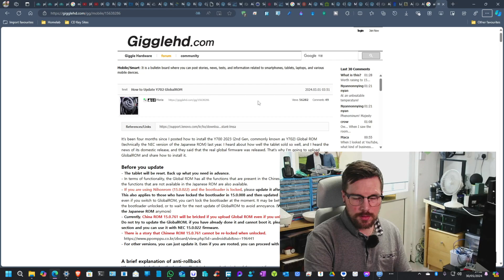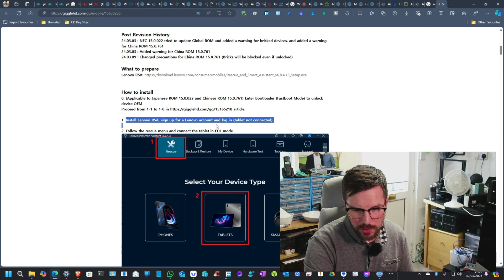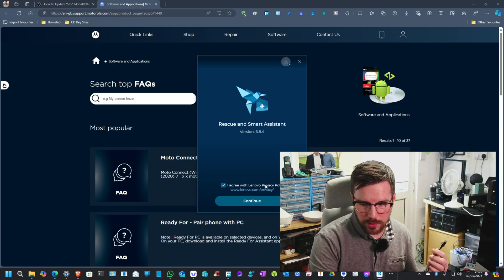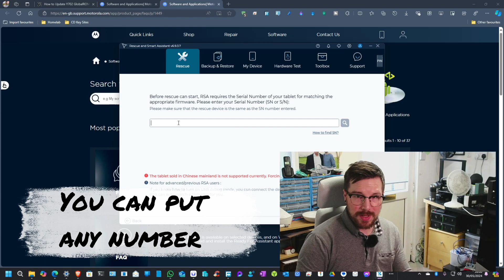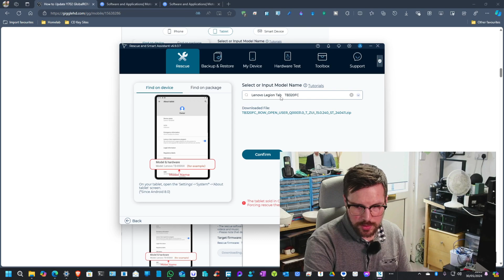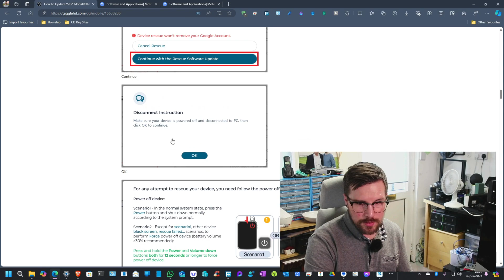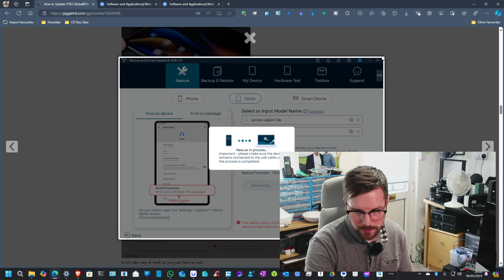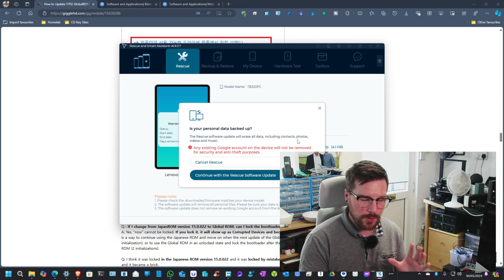⚠️⚠️ WARNING !! Lenovo Y700 China ROM to Global video guide!! ONLY IF VERSION IS UNDER 774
⚠️⚠️ WARNING LIKLY OUTDATED ONLY FLASH IF YOUR ANDROID VERSION IS BELOW 774 DUE TO REGION LOCKING. IF YOU ARE NOT WELL VERSED IN ANDROID DO NOT ATTEMPT  ⚠️⚠️

In this video, I guide you through the process of installing the global ROM on the Lenovo Legion Y700 (originally China ROM) using the official Lenovo tool, all without unlocking the bootloader. I also answer some comments.

I will not be held responsible for bricked tablets. Please do your own research and look at

PLEASE JOIN THE SUPPORT GROUP IF YOU NEED MORE HELP

Some comments say they have had issues with the slightly different firmware versions, I can only provide a basic outline of the process.

Convert to English..

Lenovo RSA tool download the first one, not the pro tool